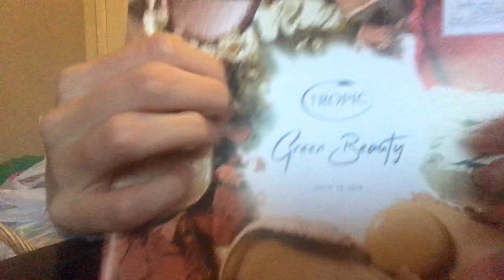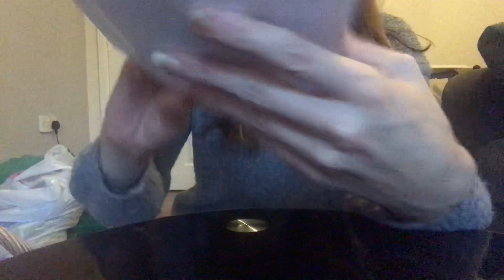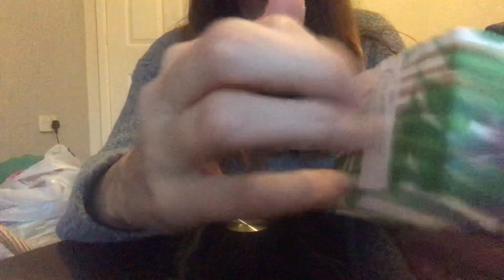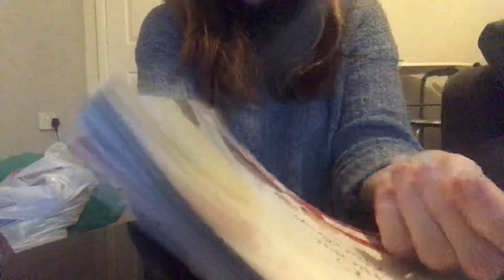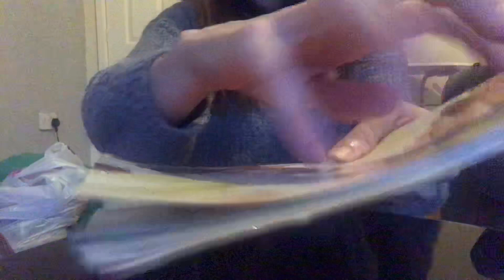ASMR: Fast Aggressive Tapping & Scratching - No Talking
Tingles in a Basket.